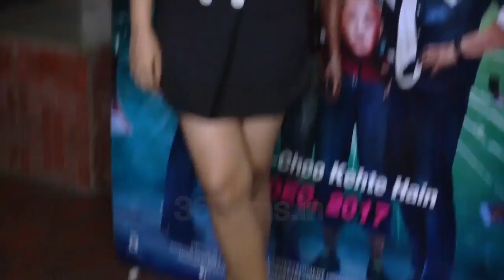Ali, Pulkit,Richa With The Cast Of Fukrey Returns Visit At Most Popular Spots Of Mumbai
Ali, Pulkit, Manjot, Varun, Richa with The Cast Of Fukrey Returns Visit At Most Popular Spots Of Mumbai

VeenaBhabhiTV